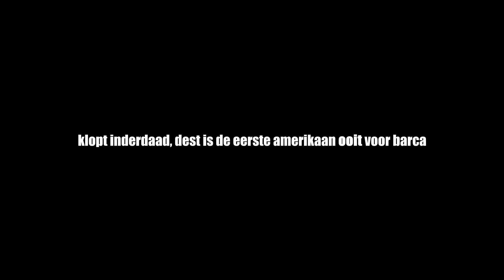Packs openen totdat ik Eto'o kan kopen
Bedankt voor het kijken naar "Packs openen totdat ik Eto'o kan kopen", een vers duimpie wordt gewaardeerd:)